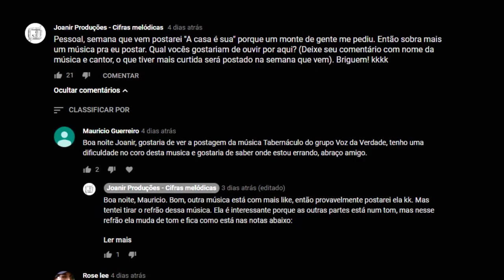Que se abram os Céus - Nívea Soares - Cifra melódica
Confira as notas musicais da canção gospel Que se abram os Céus, de Nívea Soares, para flauta doce, clarinete, escaleta, violino e outros instrumentos musicais.